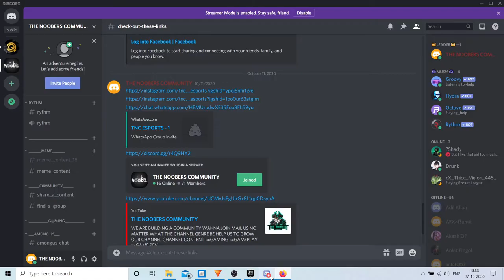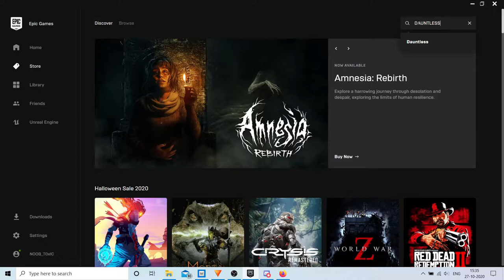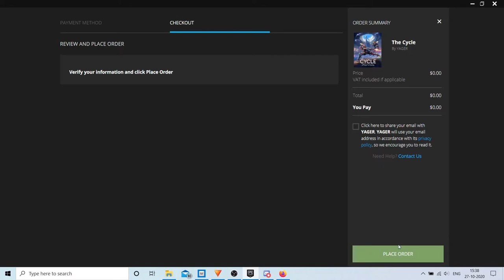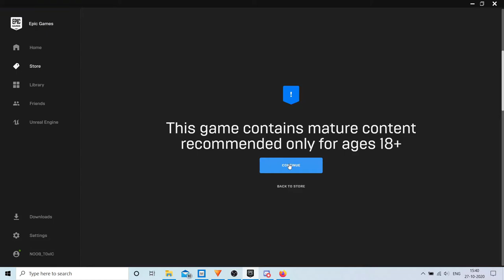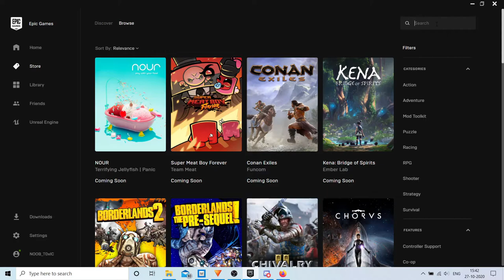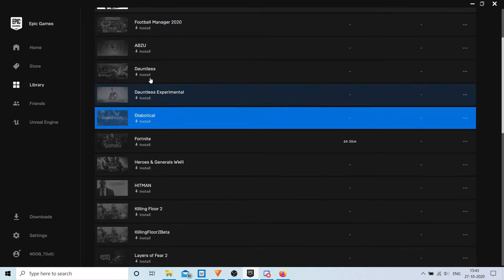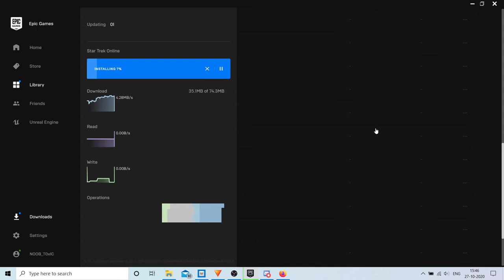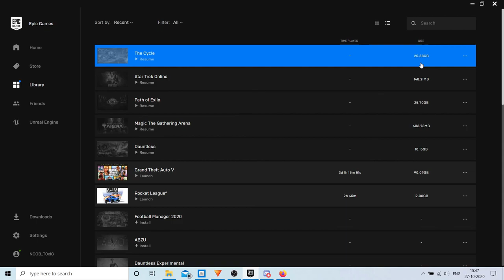TOP 5 FREE AWESOME GAMES [FOR PC]